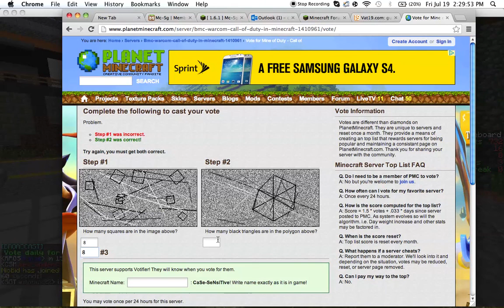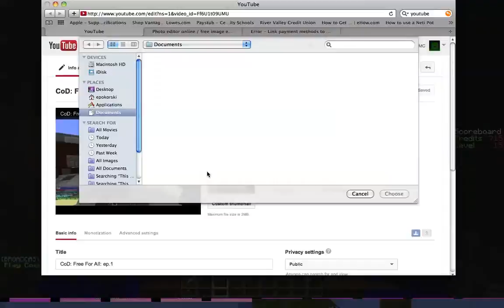CoD: Infected: ep.1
im going to start making different gamemode series for Minecraft CoD